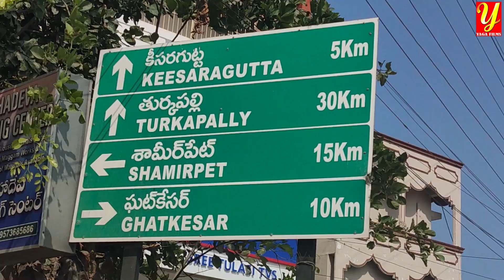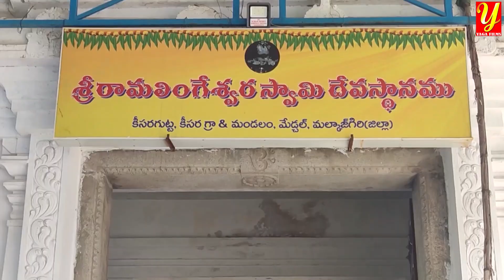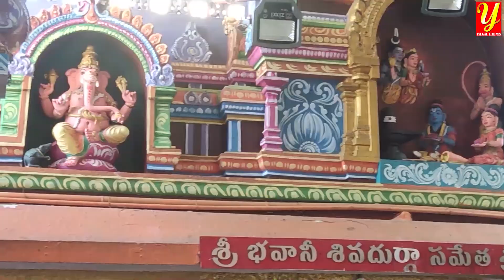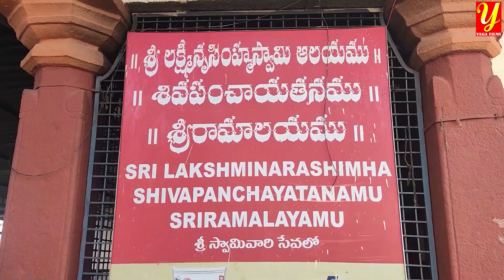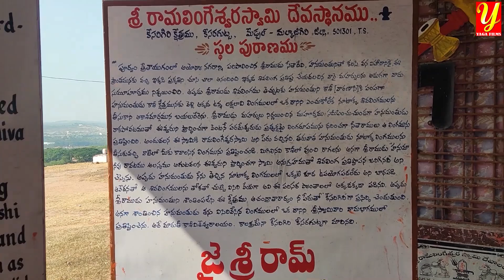నూటొక్క శివలింగాల కీసరగుట్ట/ Keesaragutta Temple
కీసరగుట్ట తెలంగాణ రాష్ట్రం మేడ్చల్ మల్కాజిగిరి జిల్లాలో, రాష్ట్ర రాజధాని హైదరాబాదు నుండి సుమారు 30 కి.మీ.ల దూరంలో, ఇసిఐఎల్ నుండి సుమారు 12 కి.మీ.ల దూరంలో ఉంది. ఇక్కడ శివుడు, అతని భార్యలు భవానీ, శివదుర్గలు కొలువై ఉన్నారు.
రావణుడిని చంపిన పాపానికి ప్రాయశ్చిత్తం కోసం శ్రీరాముడు ఈ ప్రాంతంలో శివలింగాన్ని ఏర్పాటు చేశాడని పురాణ కథలు చెపుతున్నాయి.వారణాసి నుండి శివలింగాన్ని తీసుకురావాలని హనుమంతుడికి చెప్పాడు. హనుమంతుడు రావడానికి ఆలస్యమవడంతో, శుభ ఘడియలు సమీపిస్తున్న సమయంలో, శివుడు స్వయంగా శ్రీరాముడి ముందు ప్రత్యక్షమై శివలింగం ఇచ్చాడు.
కొంత సమయం తరువాత, వారణాసి నుండి 101 లింగాలతో హనుమంతుడు వచ్చాడు. తాను తెచ్చిన లింగాలు ప్రతిష్ఠించలేకపోయినందుకు బాధపడుతూ లింగాలను ఆ ప్రాంతమంతా విసిరేశాడు. ఇప్పటికీ కూడా అనేక లింగాలు ఆలయం వెలుపల అన్నిచోట్ల చెల్లాచెదురుగా పడి ఉన్నాయి.
మహాశివరాత్రి, కార్తీకమాసం సందర్భాలలో లక్షలాది మంది భక్తులను ఇక్కడికి వస్తారు.